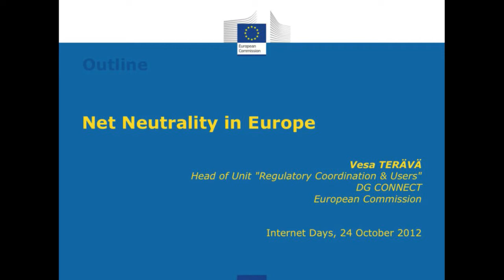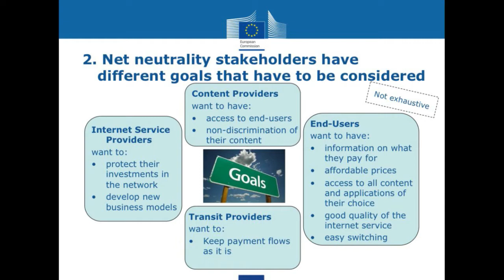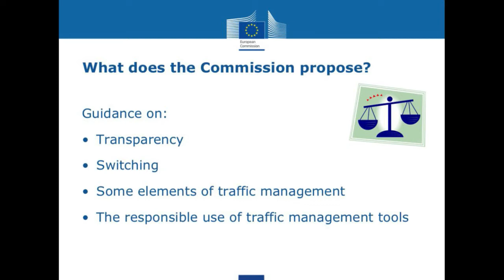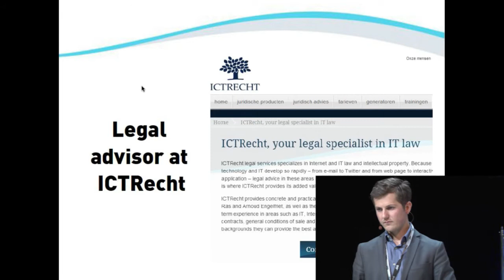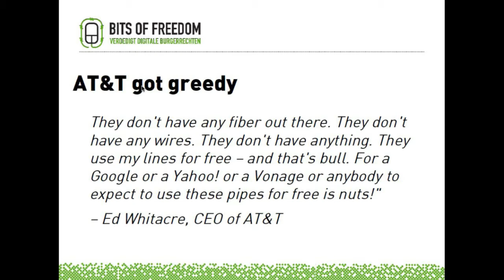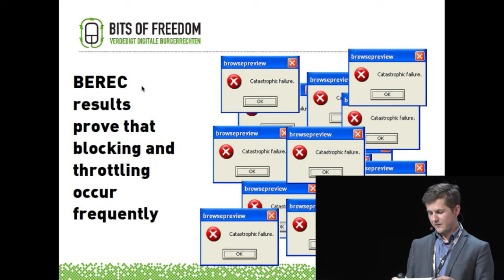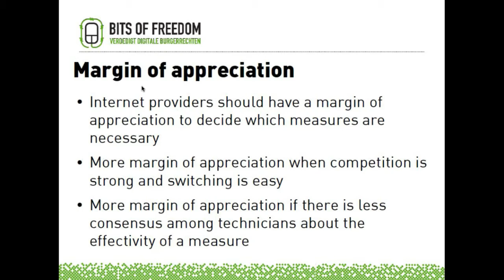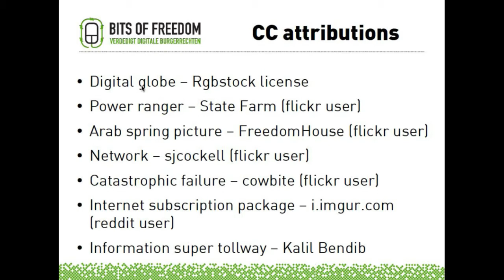Net Neutrality - where do we go from here?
This session will discuss the current status of net neutrality and transparency, and how it is implemented in the EU member states with the EU directive from 2009 as the baseline. Given recent findings and the EU open consultation, due 15 October, does transparency work as intended? If not, what is/should be the next step? Would stronger regulation be beneficial or would it stifle new, innovative business models?

Moderator
Jan Flodin -ISOC-SE

Panel
Jean-Jacques Sahel - Microsoft Time (to act) for an open Internet in Europe
Vesa Terävä - European Commission
Matthijs van Bergen - Bits of Freedom

From  The Internet Days 2012
Stockholm Waterfront
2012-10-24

Remote online participation
Luigi Gambardella - ETNO European Telecommunications Network Operators'